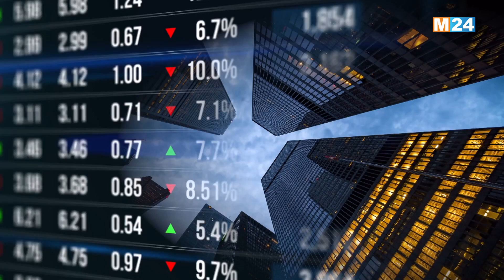النشرة الاقتصادية ليوم الجمعة 13 شتنبر 2024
النشرة الاقتصادية ليوم الجمعة 13 شتنبر 2024 من تقديم مريم بنعيسى على M24TV

لمتابعتنا

لتحميل التطبيق